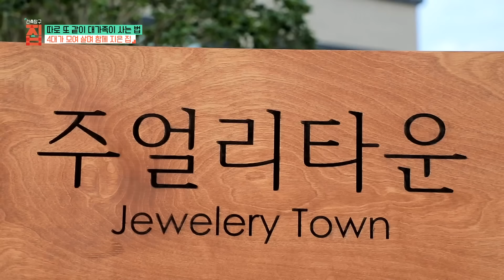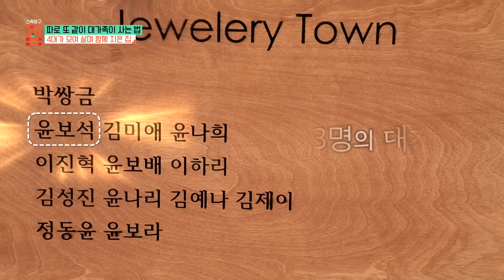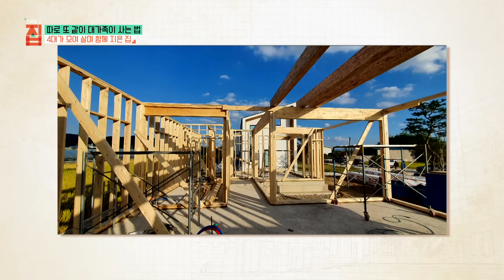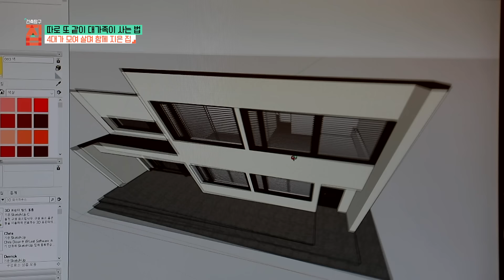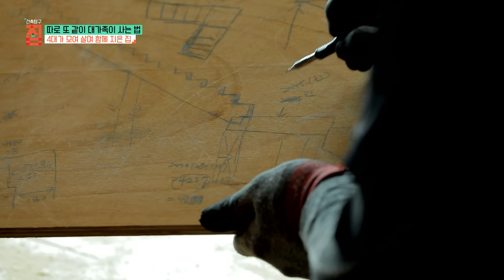'13명이 같이 살아요' 아버지는 조경, 사위들은 시공과 디자인, 아내와 딸들은 회계 담당🏠 땅을 산 뒤 4대 가족이 직접 지은 4채의 집 '주얼리 타운'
50대 부부와 장모님, 딸들과 손녀들까지, 4대 가족이 모여 사는 주얼리 타운. 13명의 대가족이 모여 살기 위해 집을 짓다 보니 한 마을에 지은 가족의 집이 4채. 아버지 윤보석 씨의 이름을 본따 '주얼리 타운'이라고 이름 붙였다.

네 딸을 낳고 전라도 광주 아파트에 살던 윤보석, 김미애 씨 부부. 조경업자인 남편의 사업 스트레스가 심해지자 8년 전 남편 고향인 장성 땅을 구입하고 직접 집을 짓기로 결심했다. 마침 목조주택 시공업자인 큰 사위와 디자이너인 둘째 사위가 합심하고, 아내와 딸들은 회계와 서류를 담당하면서 온 가족이 동참해 집을 짓기 시작했다.

4채의 집 가운데 현재 완공된 집은 부부와 큰딸의 집. 용이한 시공과 비용 문제로 비교적 평범한 구조로 설계됐지만 각자의 취향과 생각을 반영됐다. 개방감을 좋아하는 남편의 취향 따라 높은 천정과 큰 거실창이 두드러진 부부의 집. 그 옆에는 똑같은 모양의 집을 지어 미애 씨의 친정어머니를 모시고 있다. 큰딸 가족의 집은 아이가 뛰어놀 수 있도록 주방과 거실, 현관을 일자로 배치하고 마루를 벽에 붙여 아트월로 만든 것이 특징. 둘째 딸네의 집은 첫째 사위와 결혼을 앞둔 예비 셋째 사위가 함께 짓고 있다. 건축 재료 하나 고를 때도 각자의 취향과 의견이 달라 수시로 가족회의를 열어야 했다는 4대 가족의 좌충우돌 건축 스토리를 만나본다.